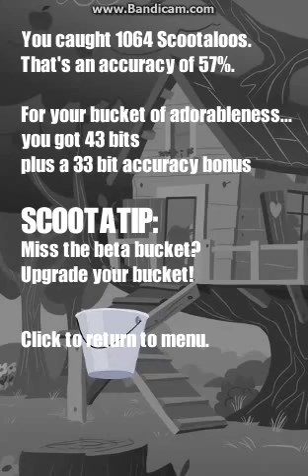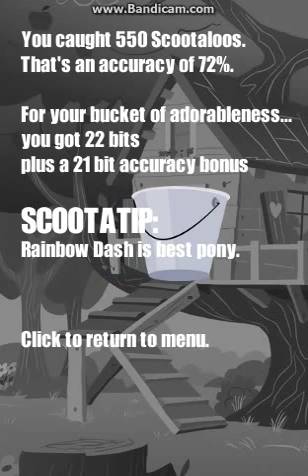Green Bean Plays Catch the Scootaloos part 1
here we go on an exciting quest, to catch as many scootaloos as possible, if you feel ready and want to give this challenge a go for yourself feel free to check out the game link below